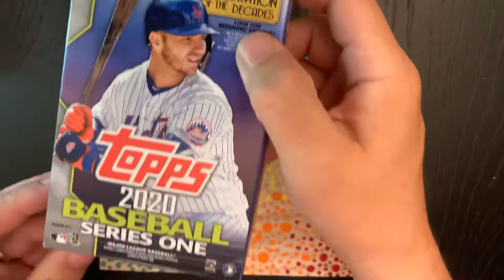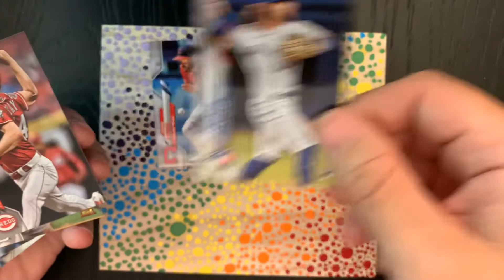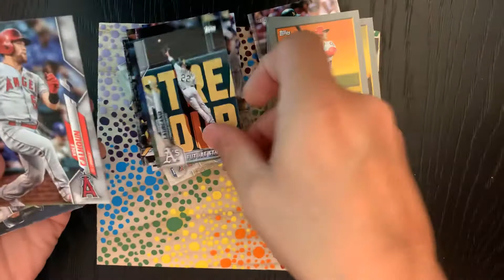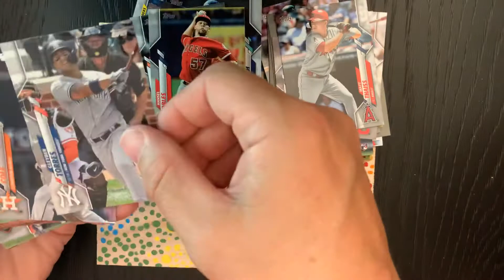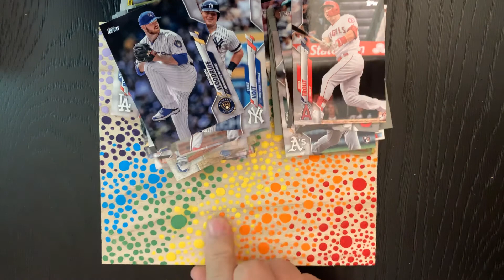Day 18 Opening a Pack a Day! Topps 2020 Series 1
baseballcards topps cardpulls Day 18 of opening a pack a day. Today we have the vainglorious Topps 2020 Series 1 hanger box. Got a nice haul of stars and big names. Trout, Bichette, Alvarez, Tatis, Luzardo, Ohtani, and others.